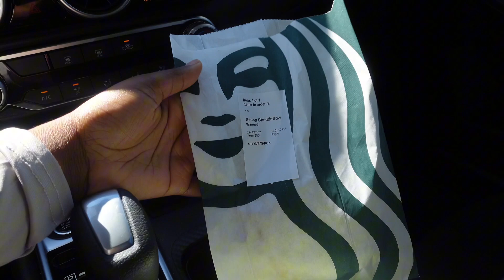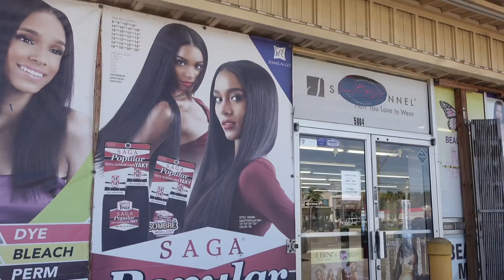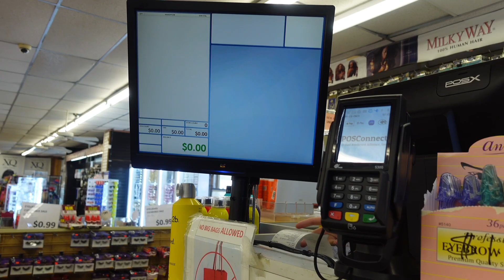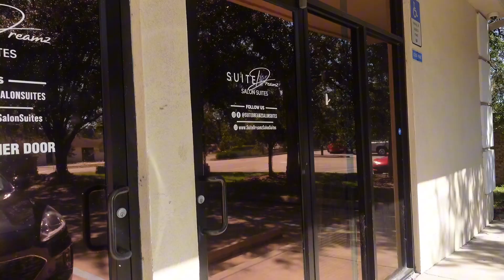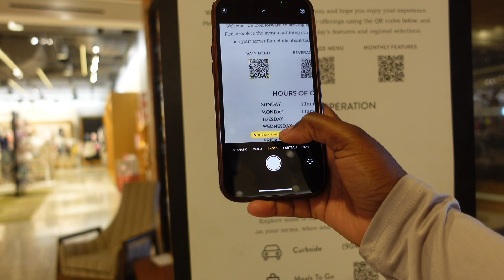WEEKEND VLOG: IM EMOTIONAL! BEST night of my life, mini work day💕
YALL, it gets crazy! I’m showing more of my personality on here and it feels awkward lmao but i pray y’all enjoy, what else would you like to see?